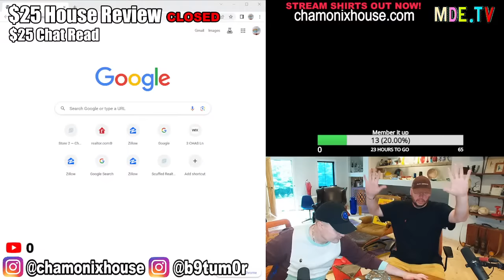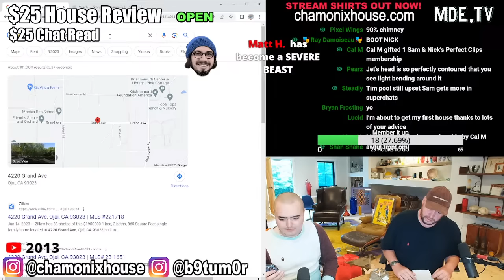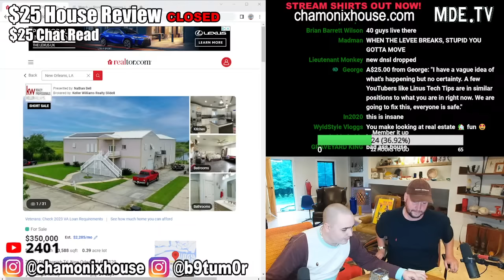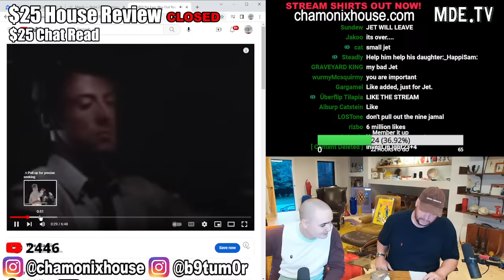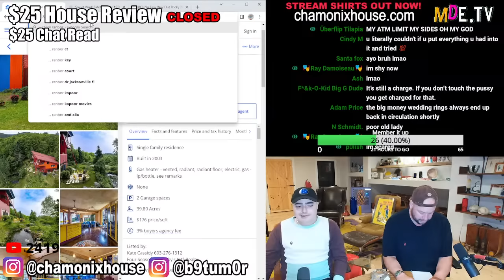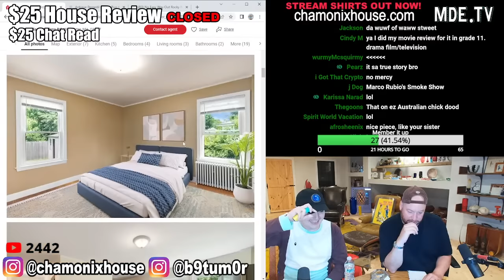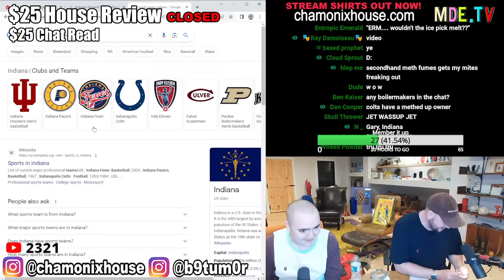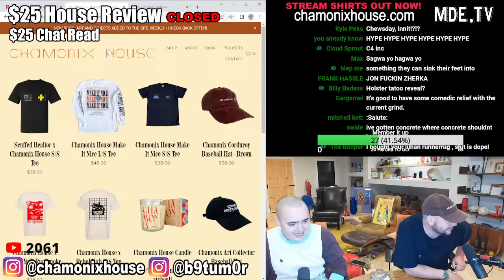🔵 Alien Homes with Bad Home Depot Tile 🔵 ..He's Back 🔵 Scuffed Realtor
Nick Rochefort is here to trash the house you grew up in, live, every Tuesday and Thursday at 8pm EST. Thank you for tuning in- LIKE, SUBSCRIBE (and if you can be bothered) and SHARE the stream. Interaction helps us a ton, thanks for riding with us.

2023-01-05 Reviewing Your (Ugly) Family Homes [LIVE] 🔴 Scuffed Realtor